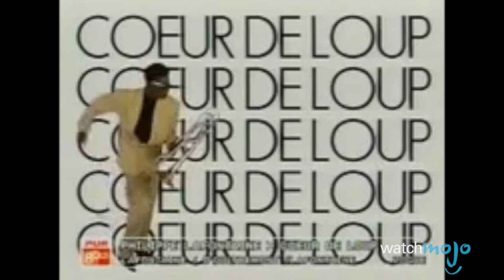Top 10 MEILLEURS Chanteurs Belges !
Ce sont les plus belles voix du Plat Pays ! Bienvenue sur WatchMojo Français, aujourd’hui nous faisons le décompte de nos choix des 10 meilleurs chanteurs et chanteuses belges de tous les temps !

Pour cette liste, nous excluons les groupes de musique, et nous nous limitons aux chanteurs et aux chanteuses d’origine belge ou aillant grandi en Belgique.

Rédacteur: Rémi Dufresne